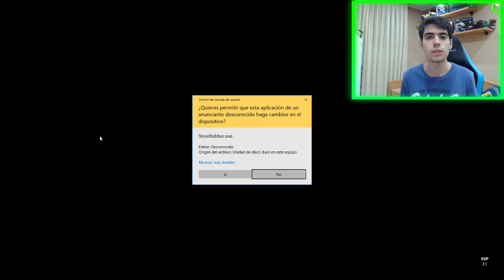6 HACKS EXTERNOS para GTA 5 ONLINE PC [FACILES Y SENCILLOS]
►►Contacta conmigo◄◄